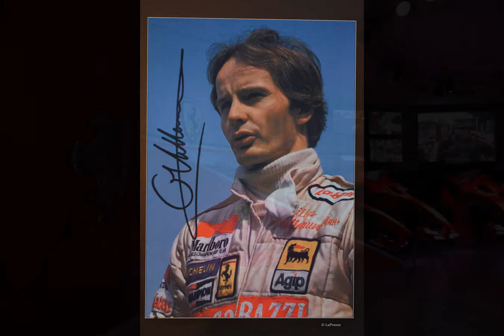Museo Ferrari Maranello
Immagini scattate alla Galleria Ferrari a Maranello